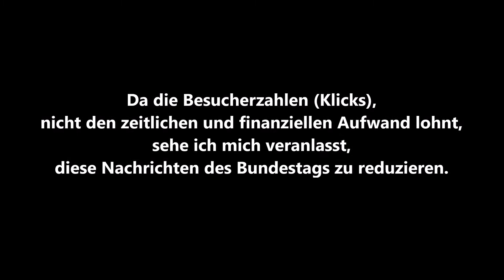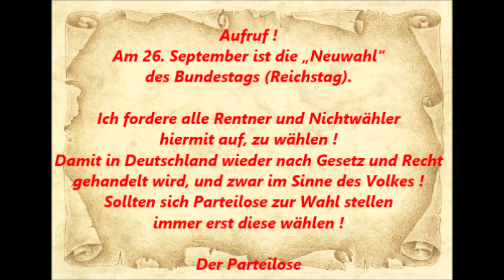Bundestag 06.05.2021 Bevölkerungsschutz - Normenkontrolle * Stephan Brandner AfD